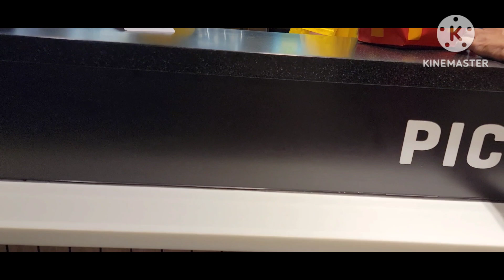Mcdo mukbang w/ Ate Nhonho syempre kasama ang Marites | Nhitz TV